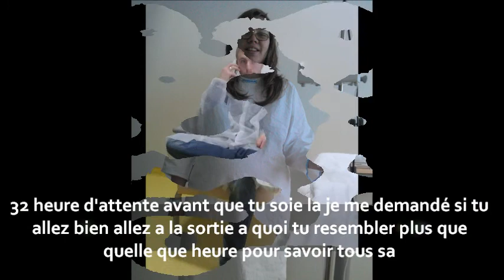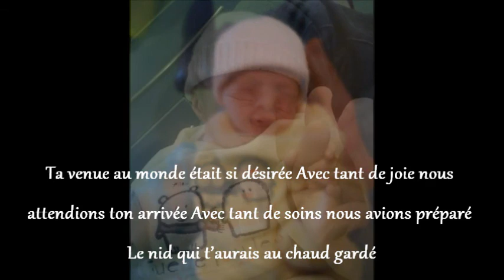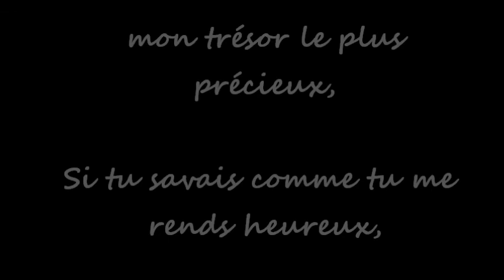pour ma fille d'amour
a ma file payton